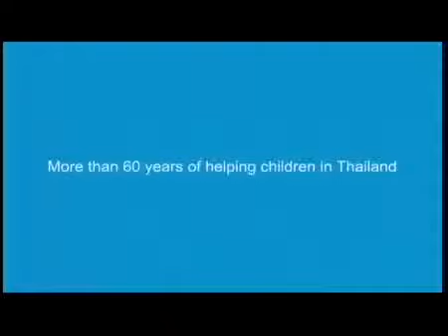UNICEF Thailand Some Children's Voices You Never Hear TV version English